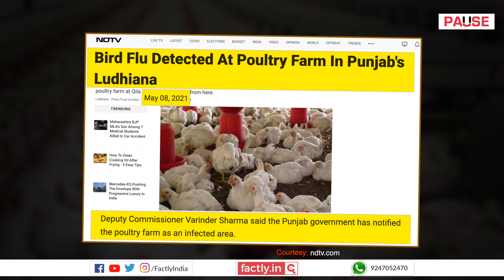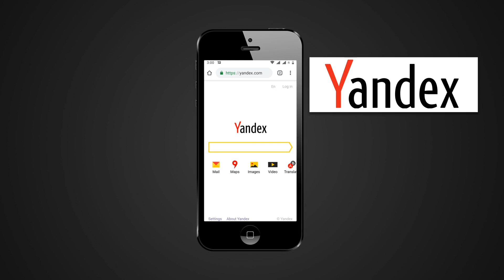FACT CHECK: NDTV & Telangana Govt Confirm that Omicron Spreads from Chicken?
A social media post claims that an accompanying image shows an NDTV news report that states that the Omicron variant of COVID-19 spreads from chicken, and that the Telangana government has notified a poultry farm as an infected area. We check the veracity of the claim in this video.